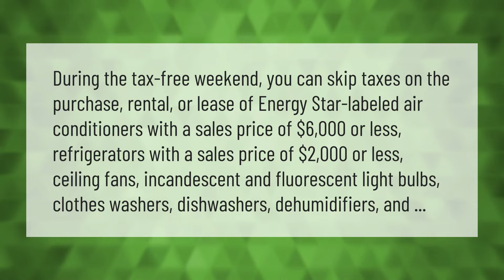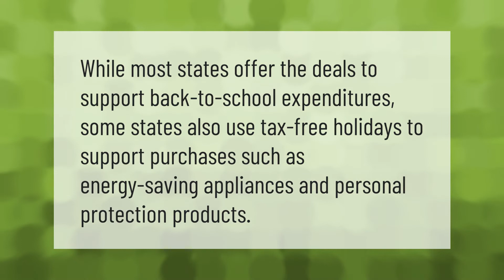Are refrigerators included in tax free weekend?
00:00 - Are refrigerators included in tax free weekend?
00:43 - Are kitchen appliances included in tax free weekend?
01:07 - What can you buy on tax free?

Laura S. Harris (2021, July 15.) Are refrigerators included in tax free weekend?
    AskAbout.video/articles/Are-refrigerators-included-in-tax-free-weekend-258786